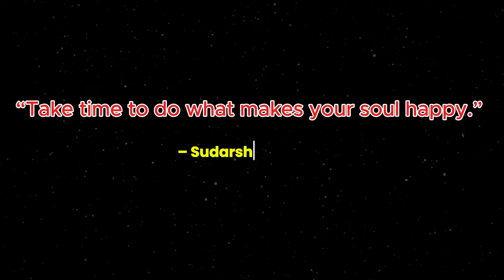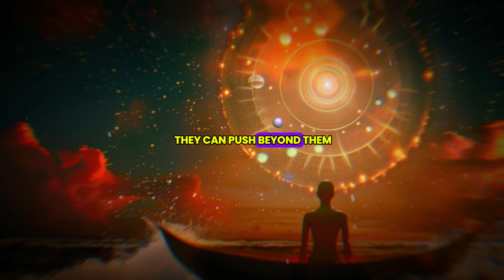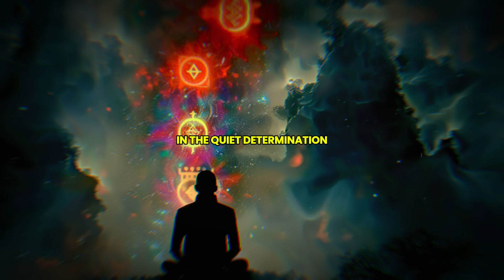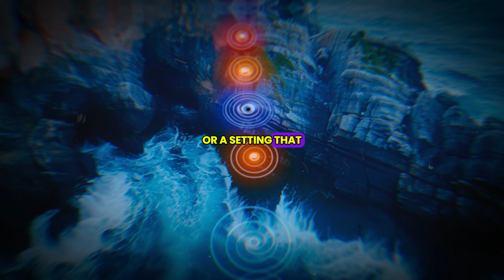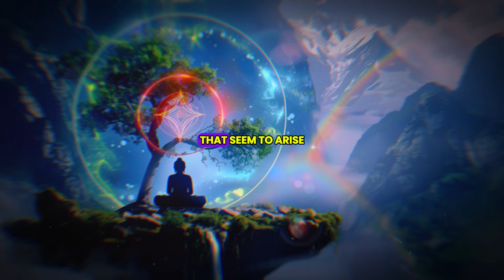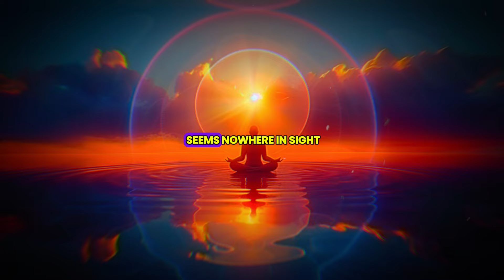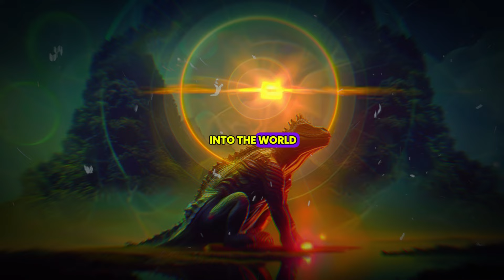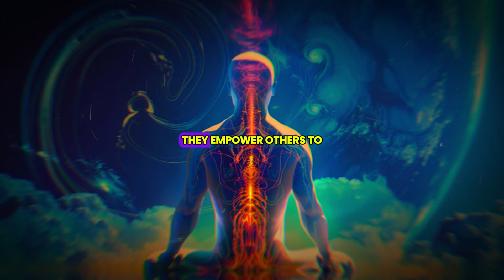CHOSEN ONES🌟 YOUR EPIC COMEBACK WILL SHOCK EVERYONE!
CHOSEN ONES🌟 YOUR EPIC COMEBACK WILL SHOCK EVERYONE |SOULFUL JOURNEY|

Welcome, Chosen Ones! Prepare to embark on a transformative journey where your resilience and strength will lead to an extraordinary comeback that will leave everyone amazed. In this video, we'll dive deep into the signs of your imminent success and how to harness your inner power to achieve your ultimate destiny.

🔥 What You'll Learn:

The key steps to make a powerful comeback
How to recognize and overcome obstacles in your path
Inspiring stories of others who have achieved remarkable success
Practical tips for building resilience and staying motivated.

🌟 Why This Video is For You:
Are you feeling the weight of challenges but know deep down that you're destined for greatness? This video is designed to reignite your spirit and provide you with the tools and insights needed to rise above any adversity. Join us as we explore the journey of the Chosen Ones and what makes your path unique and powerful.

✨ Highlights:

Understanding the mindset of a Chosen One
Strategies to maintain focus and determination
The role of community and support in your success
Visualization techniques to manifest your goals